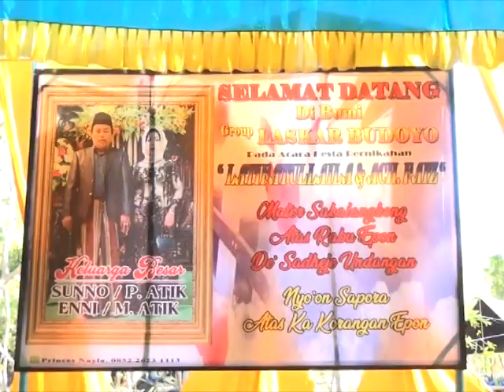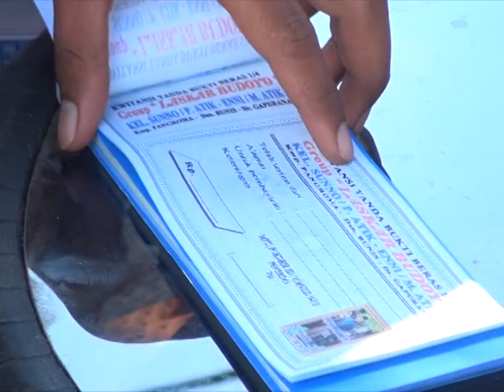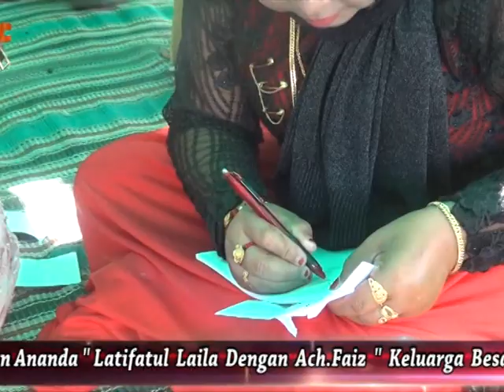POTERAN 1 - Neng Suhadiye Sribudoyo